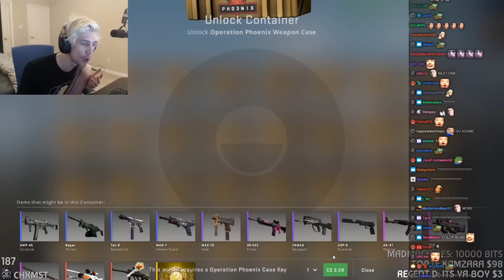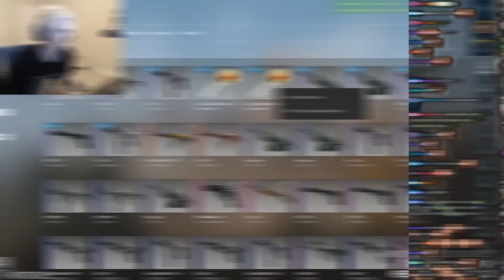XQC UNBOXES A CSGO KNIFE - Stream Highlights #128 | xQcOW